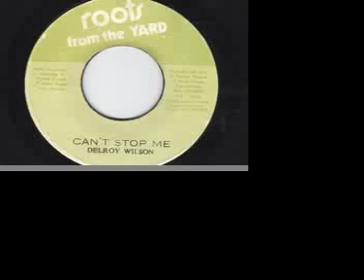Can't Stop Me - Delroy Wilson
On original Roots From The Yard label. Produced by Randys Records